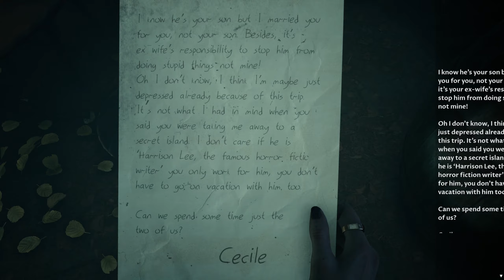The Devil in Me - 2 Players - Ep. 16 - Intercourse Instructions Unclear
NerdVibed is a channel ran by Matt. @Garegearhy and Jake of @FakeGamersClub who play video games, talk about movies and talk about nerdy stuff a lot.